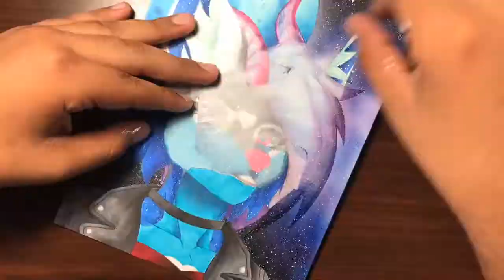Drawing Amuro - SunsetCollie (Artfight 2021)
My first ever drawing I've made for ArtFight. ArtFight attack on SunsetCollie. The masking of the drawing took more than 2 hours to complete. This drawing took so long to make. I kinda don't like the drawing. It looks a bit off.

Art Supply:
◈ Copic Markers
◈ Ohuhu Markers
◈ Golden Fluid Acrylics
◈  Montana Cans Professional Spray Paint (GOLD)
◈  Copic Airbrush System
◈ Faber Castell Polychromos
◈ Prismacolor Premier
◈ Copic Multiliners
◈ Stabilo point 88 pens
◈ Sakura Gel pens
◈ Uni-ball Signo/Posca white pen
◈ Staedtler Mars Eraser Stick
◈ Strathmore Bristol - Smooth & Vellum (9 x 12 inches)
◈ Strathmore Mixed Media Paper (8 x 6 inches)
◈ Canson Bristol - Smooth (7 x 10 inches)
◈ Strathmore Tracing Paper
◈ Scotch Magic Tape